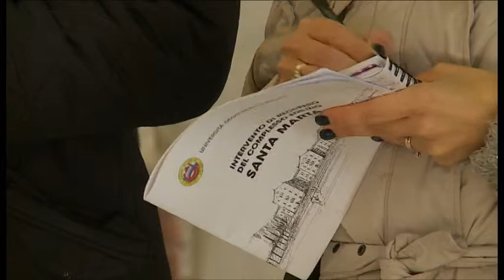il recupero Santa Marta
Presentato alla stampa lo stato degli interventi nell’ex panificio di S. Marta che nel 2015 diventerà la sede universitaria di Economia